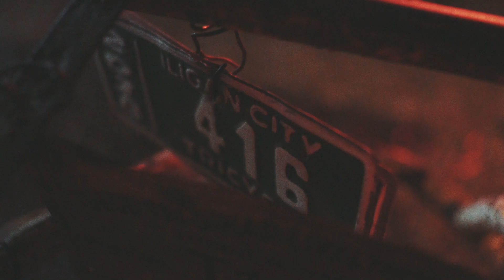Yeah Right by Joji | Film Cinematography Cover